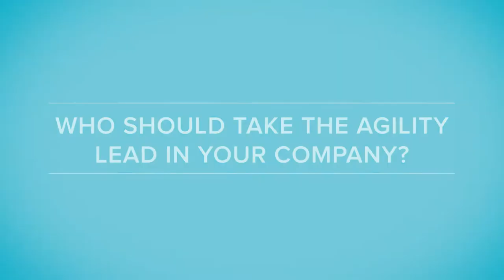Agility in the Modern CFO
Christine Wakefield; VP & GM of Global Corporate Payments at American Express Australia, shares her insights on how a company operates with agility, the CFO’s role in driving an agile mindset and the role that curiosity plays in any company.